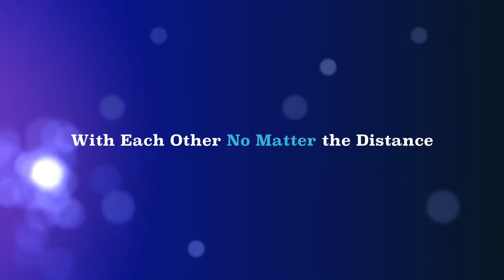All About JENK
This channel is intended to keep us four, the JENK, in touch with what goes on in our daily lives when we are together or not. Enjoy the lives of four best friends who kick distance in the butt. HIYAH!

Here's a little trailer of what to expect... (;